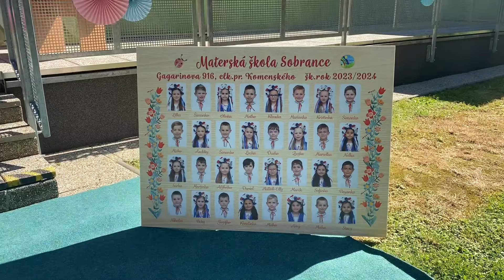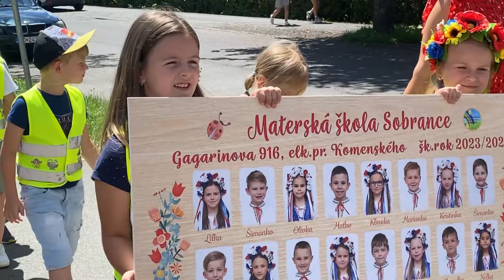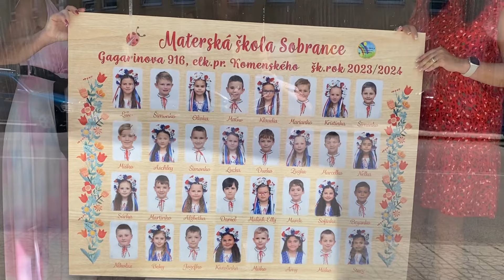Rozlúčka 4.B Materska škola Sobrance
Perfektná rozlúčka našich špuntov so škôlkou :)